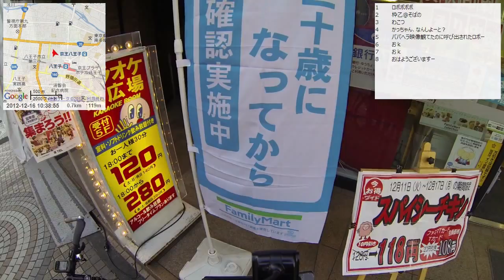【自転車旅行】2012/12/16 part1 八王子駅～武蔵五日市駅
・次の動画 武蔵五日市駅～入山峠～陣馬街道